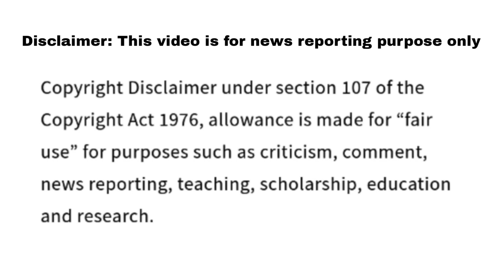Jeopardy June 20 2023